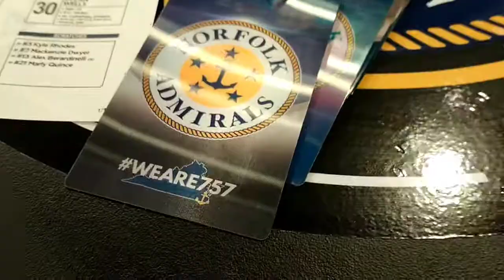WEDNESDAY NIGHT HOCKEY HITS VLOG WITH SOPE WATSON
Phone snippet of Hits vlog of video of  Wednesday Night Hockey Admirals Hockey  game night against the Atlanta Gladiators at the Norfolk Scope.
Sope Watson